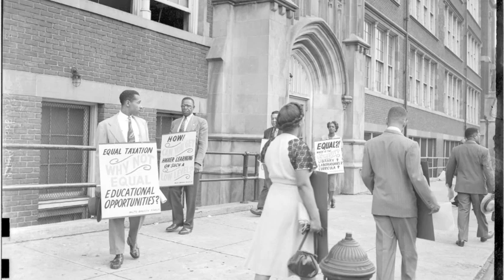Oral History clip: Parren Mitchell on lynching; protesting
McKeldin-Jackson Oral History Project, Maryland Historical Society
Clip of interview (OH 8170):
Parren Mitchell (far left), Maryland's first black member of Congress speaks about his brother, National NAACP lobbyist Clarence M. Mitchell, Jr. and his reaction after reporting on the lynching of George Armwood in Princess Anne, Maryland; the City-Wide Young People's Forum and Thurgood Marshall; picketing at Ford's Theatre.

Image description:
Protesting segregated education and teacher-training programs
700-702 Baker Street, Baltimore
July 1948
Digital reproduction from 4 in. x 5 in. acetate negative
Paul Henderson Photograph Collection, HEN.00.A2-161
Maryland Historical Society